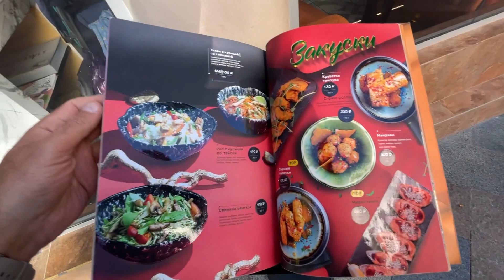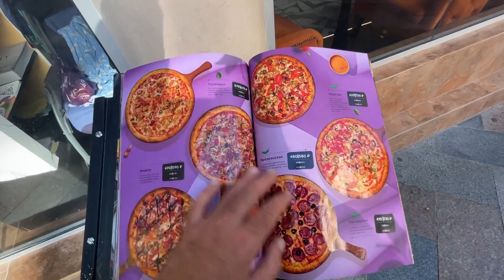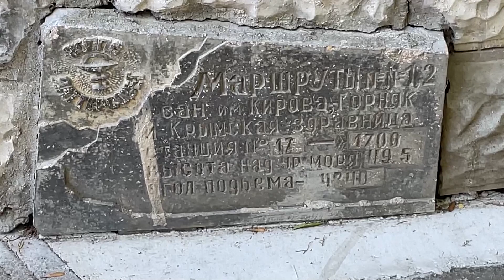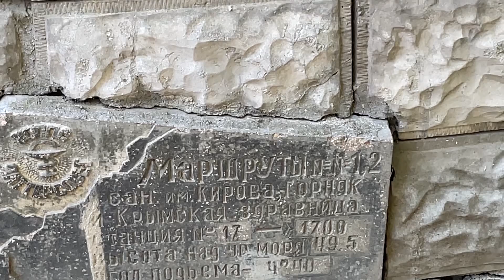Новый формат. Крым, Ялта. Смотрите до конца! / Арстайл /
Критикуешь?! Предлагай! Изучите 20 идей по развитию России